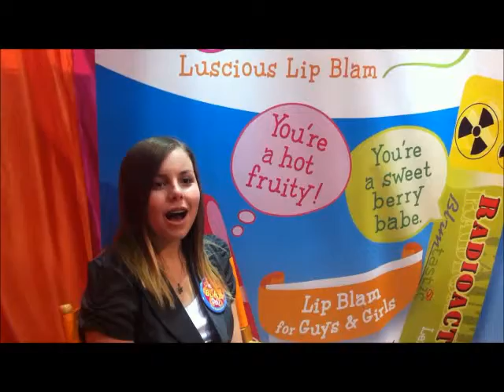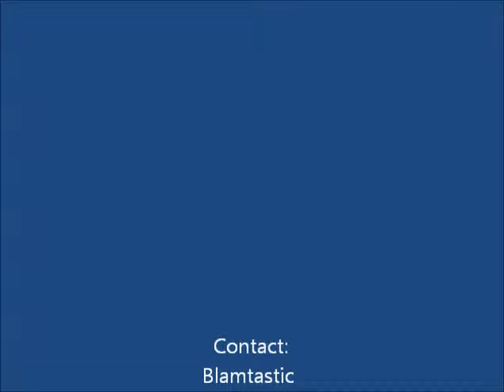Blamtastic Surf Expo